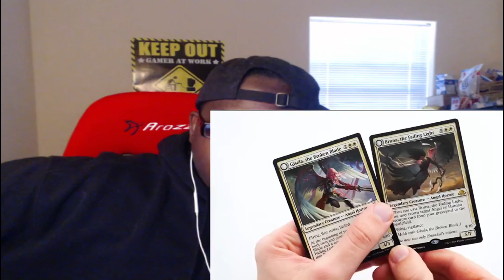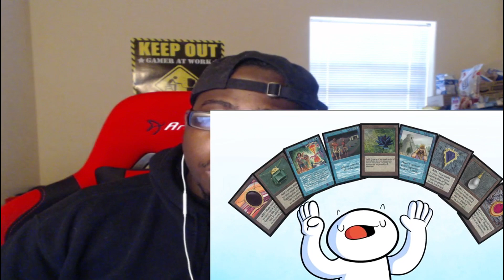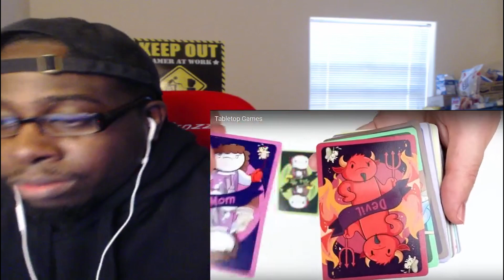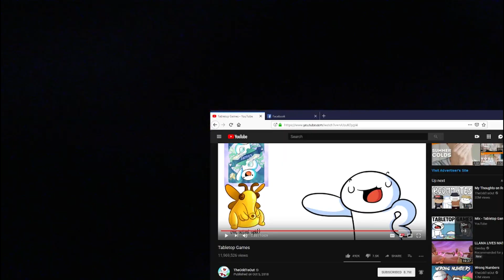Tabletop Games-REACTION!!!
Ill be doing a Q&A leave your question's down below.